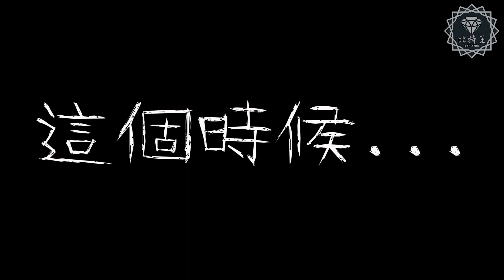韓市長的高雄燈會，老外們竟給出驚人的評價！比特王出任務訪問外國旅人！Kaohsiung mayor's lantern festival, what do foreigners think?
韓國瑜市長的第二年燈會評價到底是如何呢？
比特王與比編，歐大，LuLu編一起出任務訪問外國朋友！
你有看過高雄的燈會嗎？你又怎麼評價呢？
這次訪問到了瑞典，美國芝加哥，南非，澳洲，愛沙尼亞人
This time we visitedt, Swedes, Chicago Americans, South Africans, Australians, Estonians
What foreign tourists think of Taiwan
本片非經本頻道或當事人同意，請勿擷取、下載、盜用。